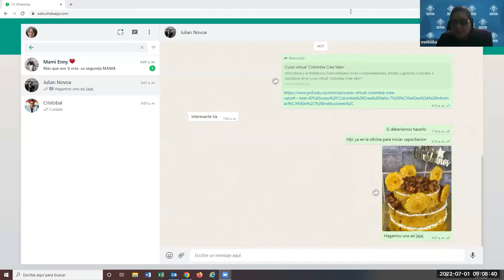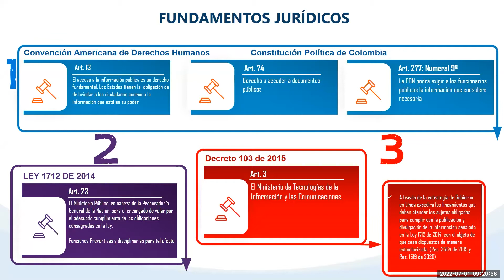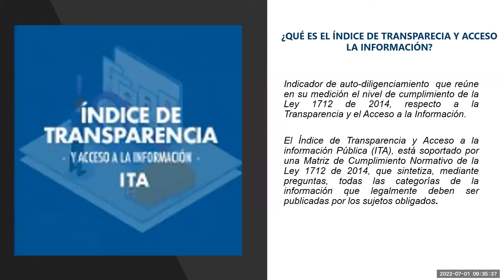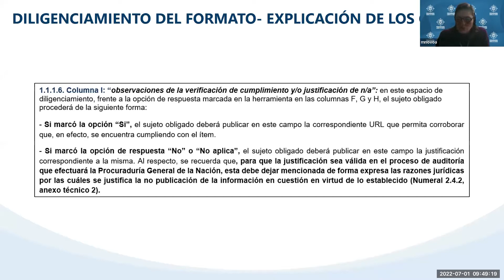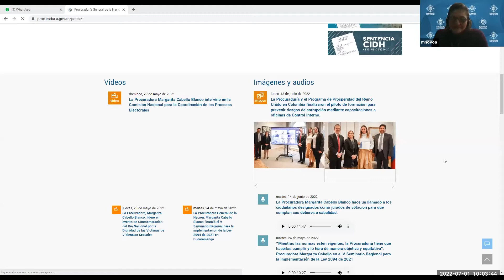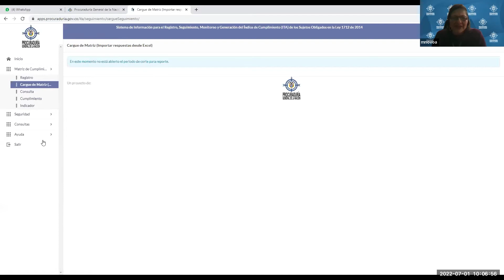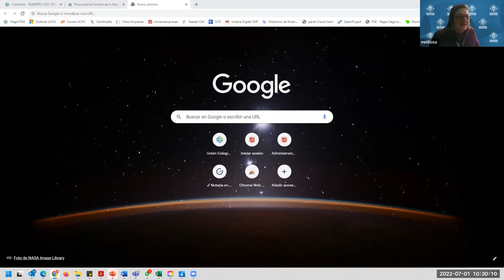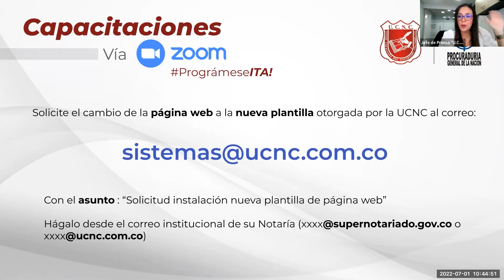Capacitación Matriz ITA - Aspectos técnicos y jurídicos.